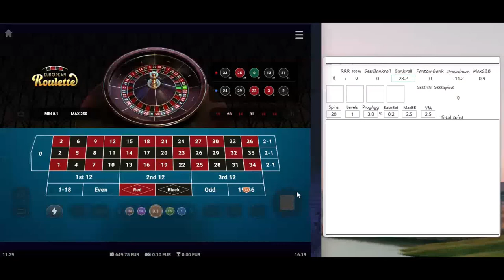Step #6 | From 400 to 40k EUR in 1y challenge | Vegas Casino | online roulette systems & strategies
Vulkan Vegas Casino, online roulette systems & strategies